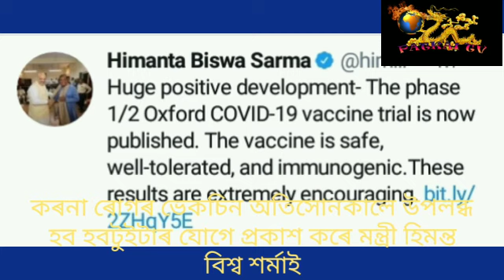Covid Vaccine will be released soon